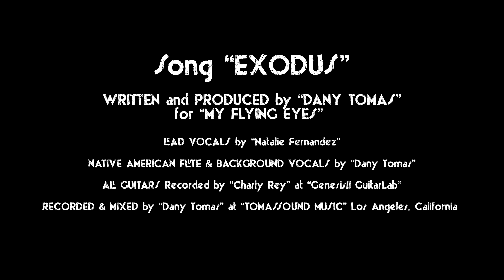Sedona, Drone & Ground Tour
Trip from Los Angeles to Sedona filmed with DJI Mavic Pro and GoPro Hero 6 in 2018. Original music created by My Flying Eyes at the very same moment of the shooting when we acquired a Native American flute from the Navajo people. Special thanks to Natalie Fernandez (Female vocals) & Charly Rey (Guitars)

Drone & Camera used on this video :
DJI Mavic Pro

GoPro Hero 6 Black.